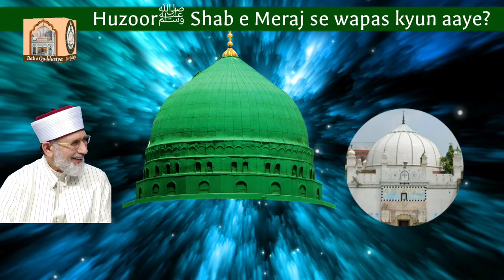Huzoorﷺ Shabe Meraj se wapas kyu aae | Shaykh Abdul Quddoos Gangohi R|Explained By Dr.Tahir ul Qadri